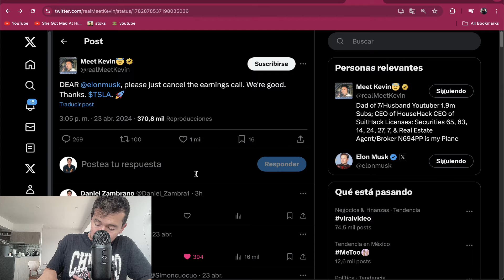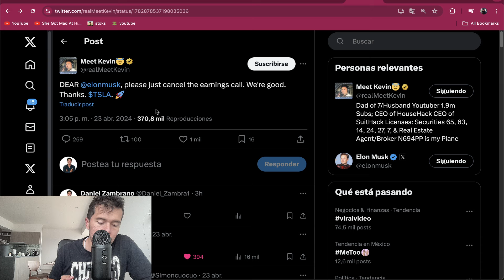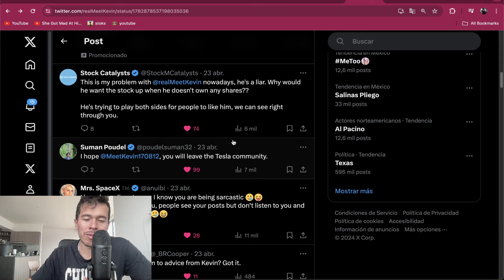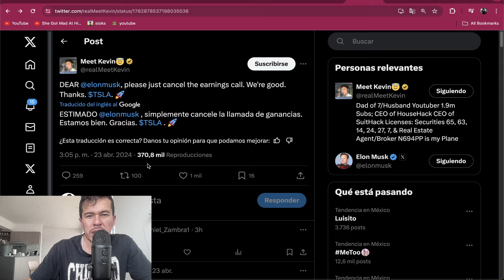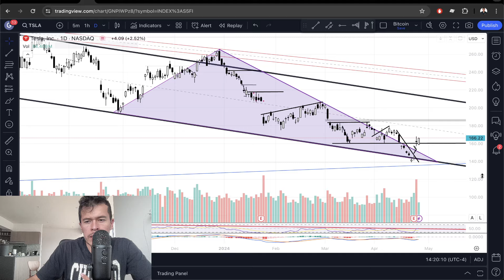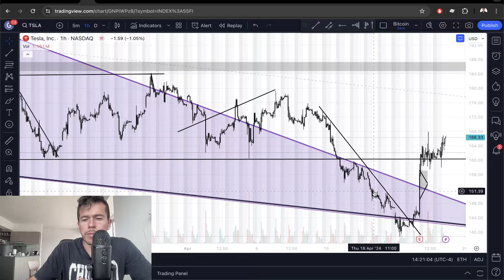Tesla Defiende los $160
Hablaremos de la acción de Tesla el día de hoy

Saludos
Daniel Zambrano